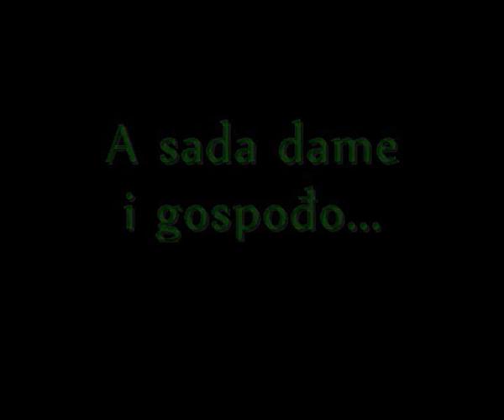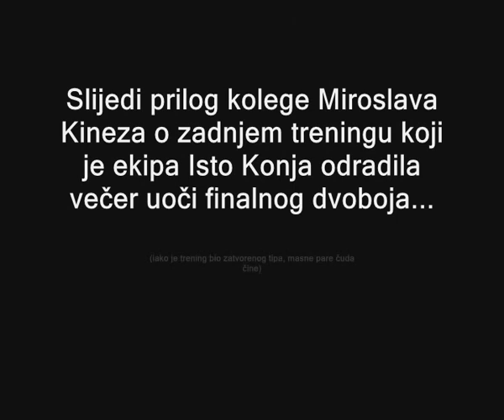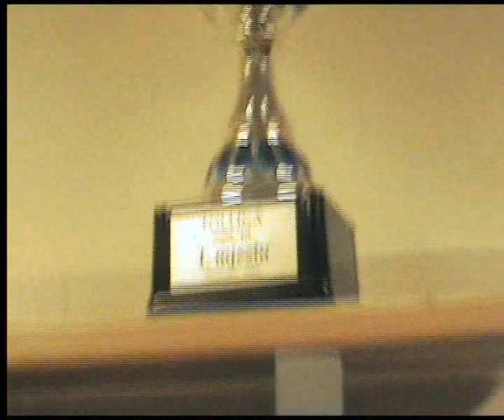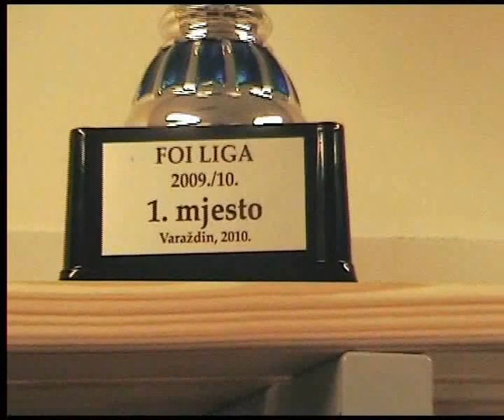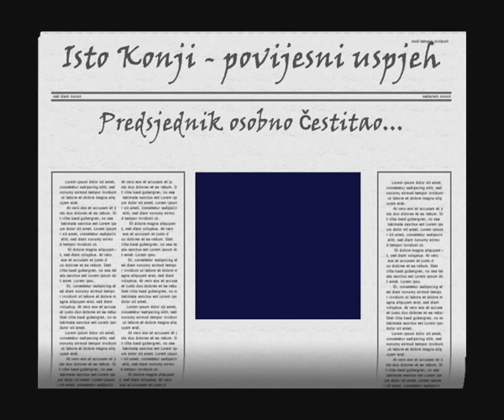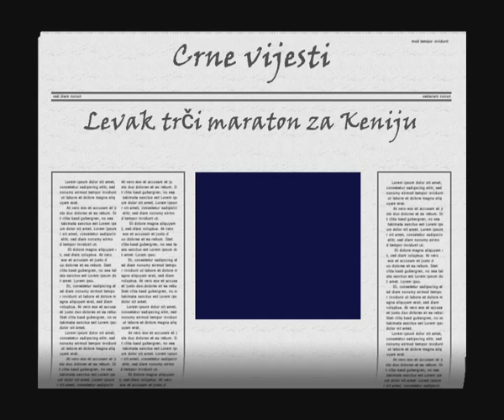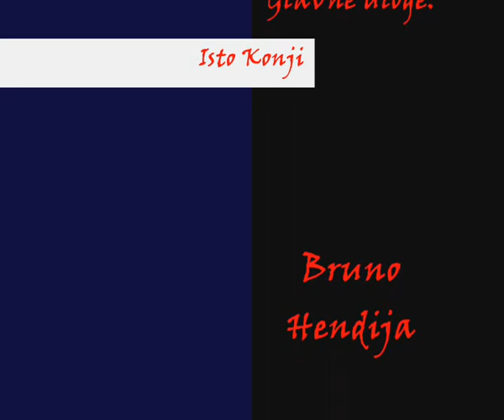Isto Konji forever - the story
Ovo je priča o najboljoj malonogometnoj momčadi u povijesti FOI-a.. Ovaj film prikazuje život Isto Konja prije i tijekom finalne utakmice FOI lige 2010. godine.

Medalje:
Prvaci FOI lige - 3 puta
2. mjesto - 1
3. mjesto - 1

Prvaci Foijade - 2 puta..

Isto Konje su osnovala 4 lika s prve slike videa, davne 2006. godine.. Ostalo je povijest..

Upozorenje: Neke slike i kadrovi nisu za mlađe od 16 godina.. :)

Pozdrav svim Isto Konjima, gdje god bili!